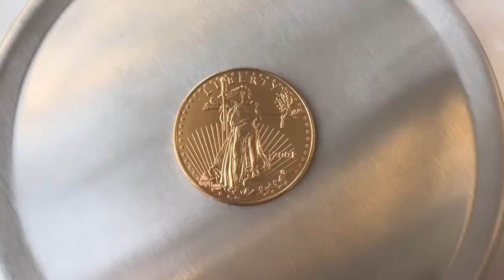High level Tungsten American Gold Eagle Counterfeit - test your stack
High level tungsten counterfeit Gold Eagle. You can find anything online if you just look for it.

This is the sellers advertising video and music for the best fake American Gold Eagle I’ve ever seen. Exact dimensions and weight. Offered to me for $400. Wild.

Don’t think this could end up in someone’s stack? Easily could. Total scumbag play.

Test your metals.

A simple ping test really can save you from a counterfeit situation.

Pocket Pinger - Canada:

Happy hunting.
Test your stack.